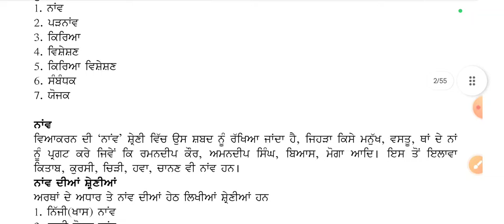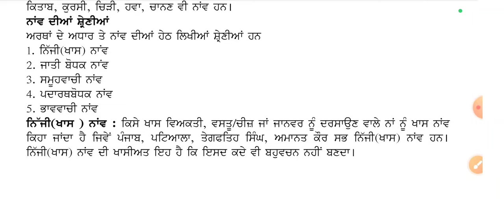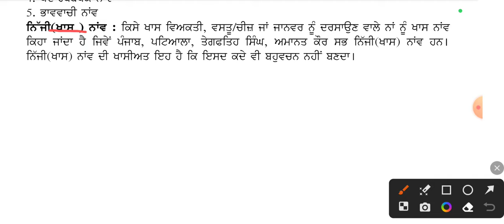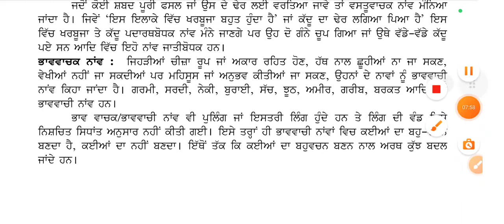sem 4#ਸ਼ਬਦ ਸ਼੍ਰੇਣੀਆਂਨਾਂਵ ਅਤੇ ਇਸ ਦੀਆਂ ਕਿਸਮਾਂਪੰਜਾਬੀ ਲਾਜ਼ਮੀ ਵਿਆਕਰਨ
Political science

English literature